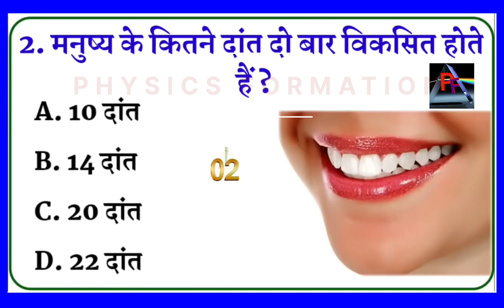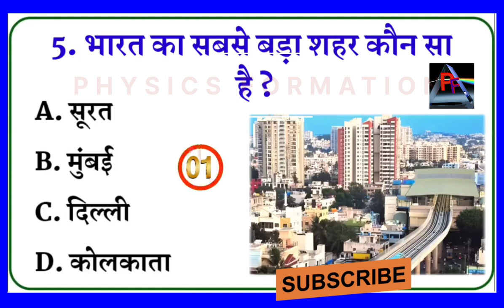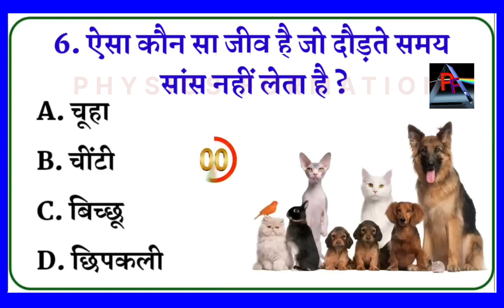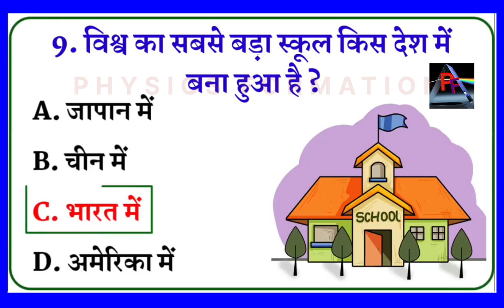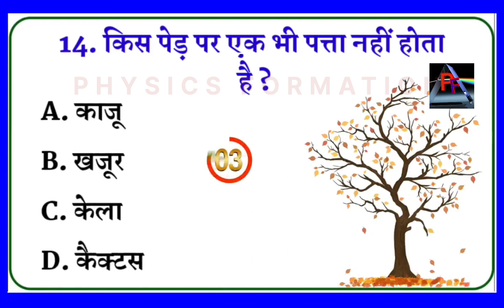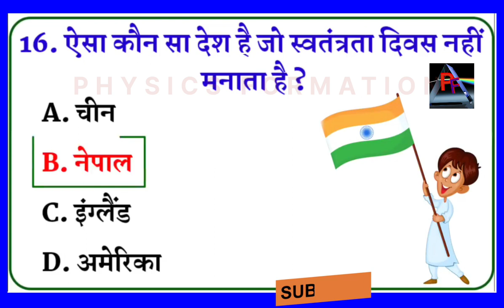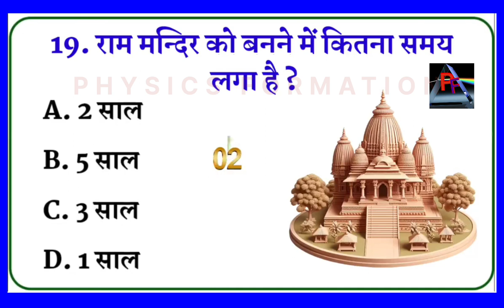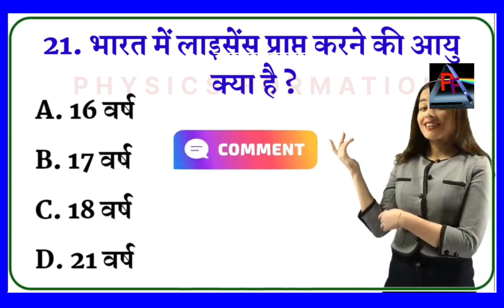GK Questions ।। GK In Hindi ।। Gk Questions And Answers ।। GK Quiz ।।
GK Questions ।। GK In Hindi ।। Gk Questions And Answers ।। GK Quiz ।।  uppolice gk upsc

Covered Topics-

GK

GK Quiz

gkgk

GK UPSC

upp

GK In Hindi ssc